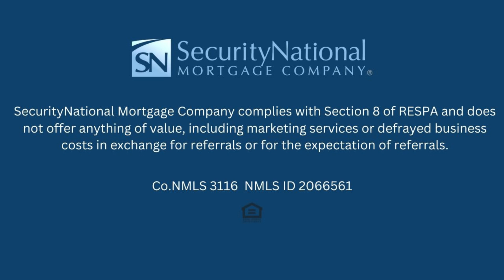What are BUYERS' advantages in real estate in 2023?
With a mortgage loan professional in your corner, you'll have a partner by your side to advocate for you and advise you through the entire mortgage loan application process.

With me, we are going to find  you the best home loan product that is available and you qualify for!

Let's get you started!

co.mls. 3116
nmls.#2066561
Security National Mortgage Company.